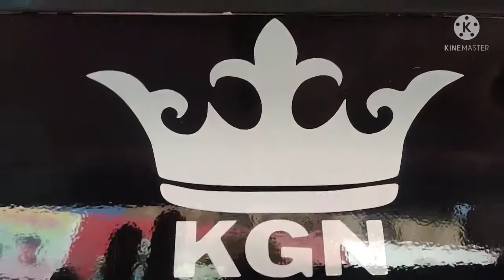ऑटो पर फिल्म कैसे लगते हैं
ऑटो पर फिल्म नाम लिखवाना हो डिजाइन डलवाना हो या कोई स्टिकर लगाना हो तो संपर्क  A S sticker Kampil